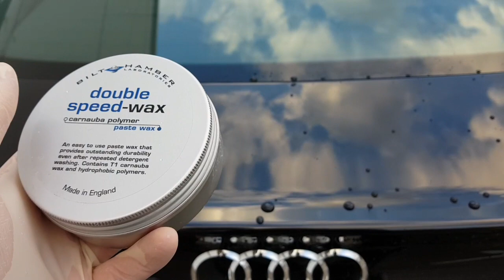WACHS-VERGLEICH / Soft99 Fusso Coat vs. Bilt Hamber Double Speed Wax / Auto richtig wachsen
Zwei der begehrtesten und stärksten Wachse wurden hier miteinander verglichen:)

Hier die verwendeten Produkte*:

- Soft99 Fusso Coat 12Month Wax (Dunkle Lacke)

Für helle Lacke

- Bilt Hamber Double Speed Wax

- Auftrage Applikator

Die hier aufgeführten Links dienen dazu, dass ihr die Produkte schneller finden und direkt erwerben könnt. Beim Kauf des Produkts über Amazon erhalte ich eine Provision. Es entstehen für euch keine Mehrkosten.